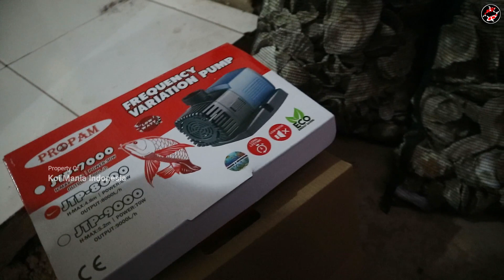🔴 Susunan Media Filter Kolam Terpal Koi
Kali ini kita akan belajar susunan media filter untuk kolam terpal bulat menggunakan tiga tong filter biru. Ukuran kolam terpal bulat diameter 3 meter, menggunakan tiga tong filter kapasitas 200 liter per tongnya. Media filter menggunakan jaring nelayan, batu gombong dan oyster atau kulit kerang.

Lokasi :
Empire Koi Muria
Alamat : Kayuapu Kulon, Gondangmanis, Kec. Bae, Kabupaten Kudus, Jawa Tengah 59327
Narasumber :
Mas Aldo

Info Liputan Seputar Koi, Promosi Gratis, Jual Beli Koi
Hubungi Admin Koi Mania Indonesia

Selamat datang di koi mania indonesia.

Ikan koi adalah ikan hias yang banyak di gemari oleh banyak penghobi dan memiliki basis komunitas yang kuat di Indonesia. Karena itu, channel ini akan membahas hal-hal seputar ikan koi, seperti budidaya ikan koi sampai bisnis ikan koi, hingga macam-macam usaha ikan koi. Dalam dunia ikan koi ini tidak lepas dari hal-hal mengenai perawatan ikan koi, masing-masing penghobi atau komunitas koi kadang berbeda-beda, hal ini yang membuat perawatan ikan koi menjadi unik.
Kami juga akan membahas tentang kolam ikan koi, antara lain kolam terpal, kemudian kolam lumpur hingga kolam beton dengan berbagai variasinya. Kami juga akan membahas jenis-jenis ikan koi, yang pada garis besarnya dari ikan koi import atau ikan koi lokal seperti ikan koi blitar.
Kami juga akan berusaha membahas jenis penyakit ikan koi, berikut dengan cara pengobatan koi sakit sampai tips-tips perawatan ikan koi dari narasumber yang berpengalaman.
Doakan kami bisa memberikan yang terbaik untuk para penghobby ikan koi, sehingga menambah pengetahuan, menambah persaudaraan dan bermanfaat bagi para penghobi ikan koi.

Semoga bermanfaat,
Terimakasih